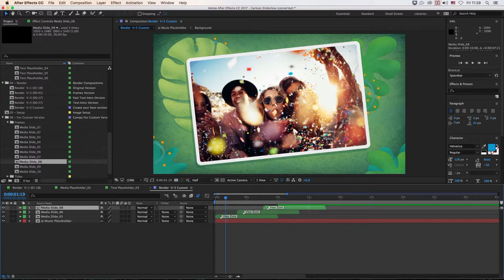Cartoon Slideshow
Cartoon Slideshow. Text and logo reveal presentation. Will be suitable for happy photo or video animation. Create beautiful adventure or travel slideshow. All plants are drawn with love to details. Also it are drawn in unique style. Create celebration kids or happy adventure slideshow with this project. Unique cartoon animation and beautiful transitions.

Create your creative travel intro, or funny family celebration movie. Backgrounds are drawn in children’s style, like kids style.